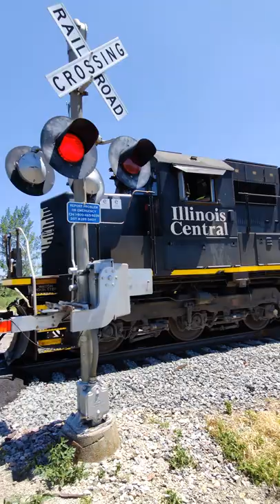RARE Illinois Central 1007 & 1038 Freight Train Clip